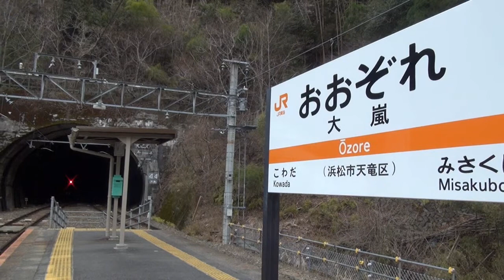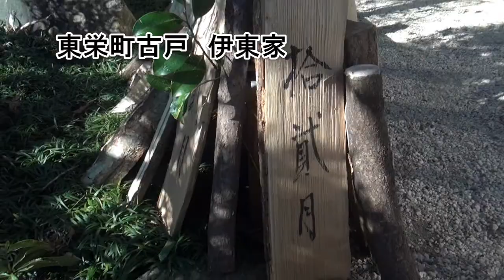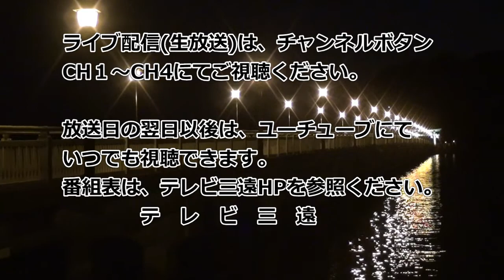テレビガイド